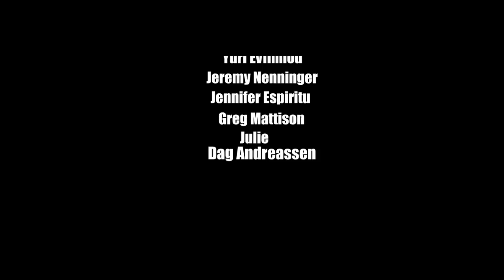Getting My Groove Back!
First video of the new year. Happy 2023, everyone! In this video I do a quick check on a few bee colonies then explain where I've been the last 3 week. Hope you enjoy!

Special thanks to:
 Content Supporters:

Content Sustainers:
-Sakima's Ridge Homestead
-Andy Holcomb
-Pagmr Apiary
-Ernie
-Mouring Dove
-Two McDaniel's Apiary
-Jennifer Espirtu
-Yuri Evfimiou
-Greg Mattison
-Mike Chappel
-Phil At Farmers Bee
-Jeremy Nenninger
-Dag's Bee's in Kampen
(Also listed in the video credits)
Huh? This means that if you click through them and make a purchase, I get a small kick back. The prices you pay are no higher on any of these products than if you would search for them yourself. My commission comes from the retailer for each sale. Why am I doing this?  It’s a way of me trying to cover my time and efforts I have invested in what I do. Thanks folks
Use code: JCsBees
Another great way to grow your channel is to join an MCM like Scalelab's. Once approved they will help you grow your channel greatly. I joined Scalelab's years ago and they have done wonders for my channels growth.